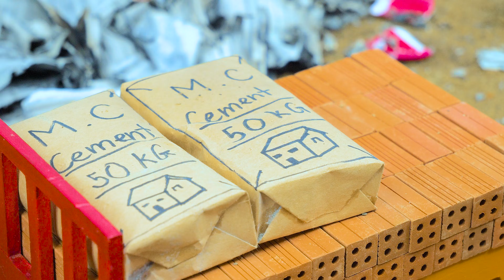Gas Tank Explosion Causes House Fire | DIY Mini Fireproof Brick House Science Project Step by Step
Gas Tank Explosion Causes House Fire | DIY Mini Fireproof Brick House Science Project Step by Step  @Metacreator

Gas Tank Explosion Causes House Fire 🔥 In this DIY Mini Fireproof Brick House Science Project (Step by Step), we build a strong miniature brick house and test its fireproof design with a gas tank explosion experiment.

This project combines DIY construction, science experiment, and miniature building to show how a mini brick house can resist fire. Perfect for DIY lovers, students, and science enthusiasts!